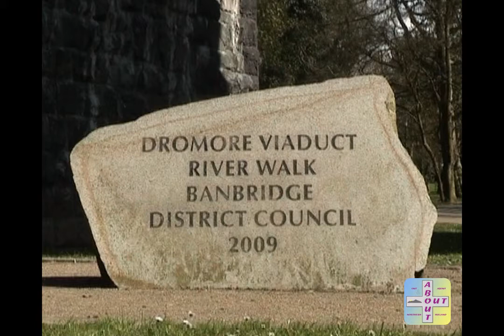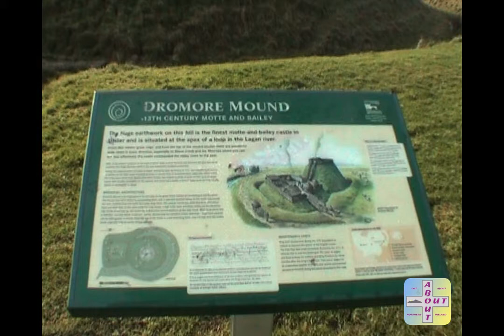Dromore Co. Down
A casual stroll around this small market town reveals the beauty and history of Dromore. The towns centre which is the Market Square, reveals a rare set of stocks and a short walk from Market Square takes us to a well preserved Norman motte and bailey that was constructed by John de Courcy in the early 13th century.
Dromore had its own railway station from 1863 to 1956 and a fine viaduct can be accessed from the Dromore Viaduct River Walk which follows the course of the River Lagan. Grand views of the town can be had from Dromore Mound.